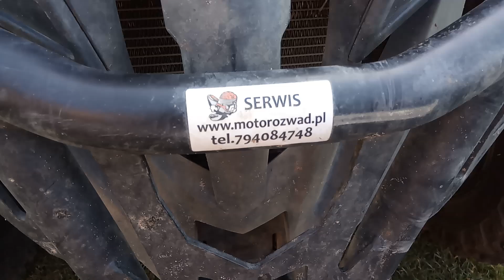WYPADEK ROLKA CAN AM RENEGADE 570 XCC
Film publikuję sporo później po całym wypadku,szkoda ,że nie miałem kamerki z samego zdarzenia bo było ono bardzo ciekawe.
Dalsza historia po tej wywrotce jest równie ciekawa .
Pozdrawiam motoRozwad.pl
Artur